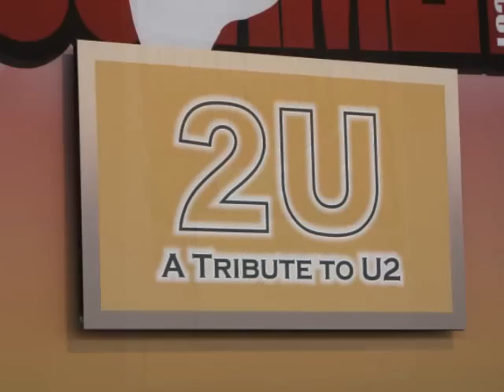"Bullet The Blue Sky" & "Helter Skelter"-2U (U2 Tribute) @ EPCOT--BEST 2U VID EVER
This live performance of "Bullet The Blue Sky & Helter Skelter" by 2U was filmed at the American Gardens Theater at EPCOT (Walt Disney World, Orlando) on July 23, 2010 at the 8:15 p.m. show.

for more info on band.

Thanks 2U for bringing back great memories!  You pay excellent tribute to U2.